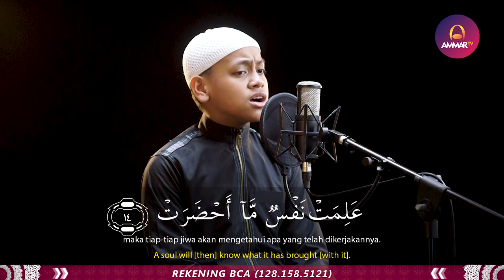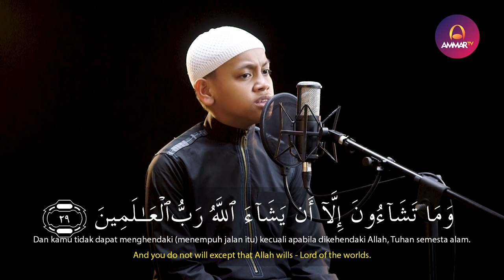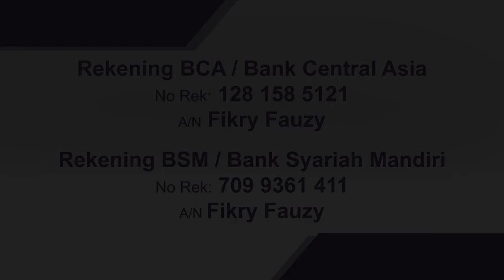AMMAR TV KIDS || SURAH AT TAKWIR || UMAR AL FARUQ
Support by
Jagojet (Jagoan Gadget Indonesia)